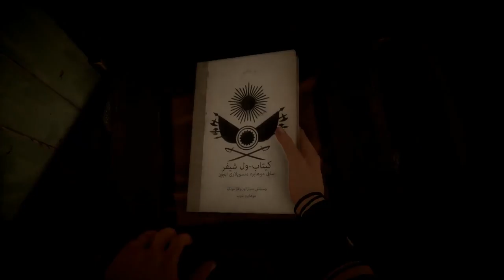Battlefield 1 - 39 War Story 5 Nothing is written 01 Hidden in Plain Sight